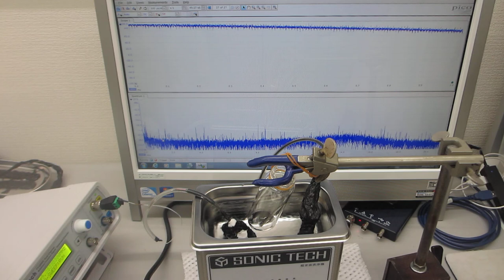超音波洗浄器（42kHz 35W）実験 （超音波システム研究所）